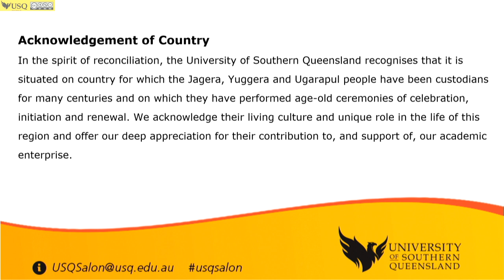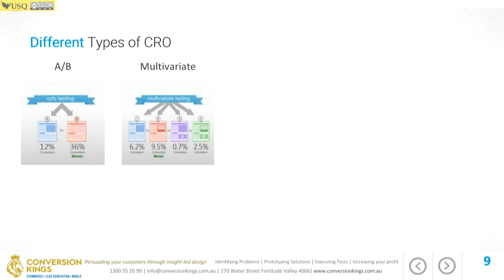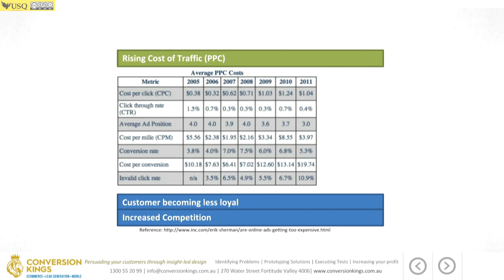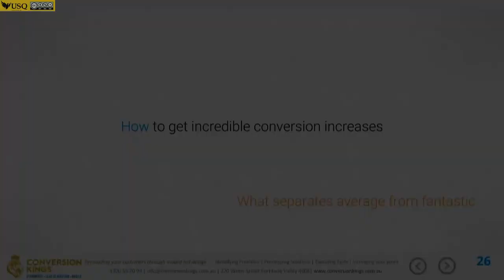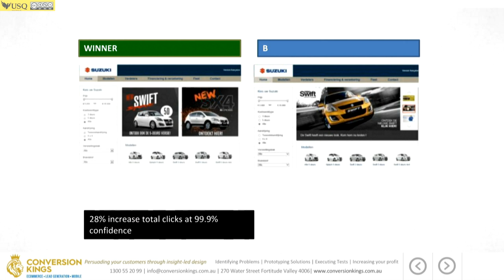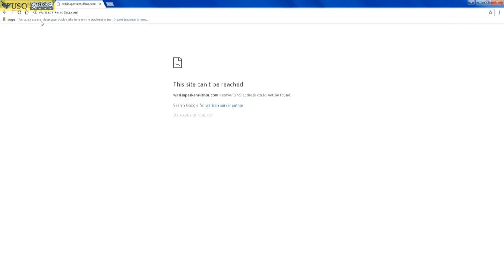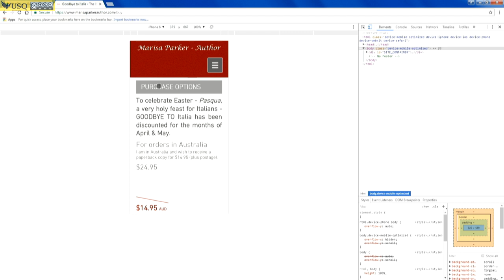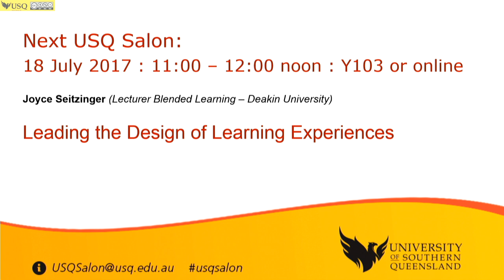USQ Salon Series: Turning website visitors into customers: Matt Pezzimenti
Matt Pezzimenti, founder and director of Conversion Kings Pty Ltd discusses how Conversion Rate Optimisation (CRO) can turn website visitors into customers at a USQ Salon Series on 6 June 2017